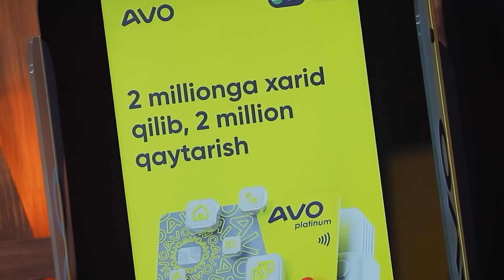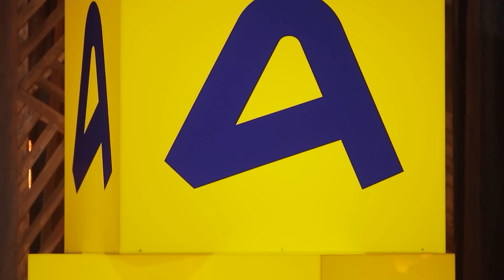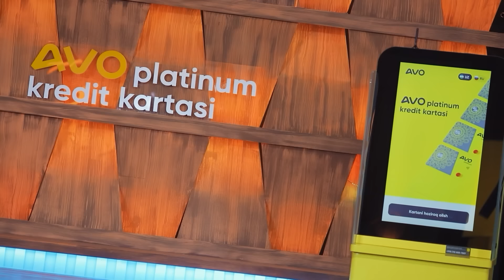“DIQQAT MARKAZIDA EMASLIGIMDAN AFSUSDAMAN” // XIZMAT DOIRASIDAN TASHQARIDA //DETEKTOR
Botir Muhammadjonov nega bunchalar afsusdalar, nahotki u kabi o‘z ijodi uchun juda ko‘p mehnat qilib, hurmatga sazovor bo‘la turib  diqqat-e’tiborida bo‘lish muhim bo‘lsa?